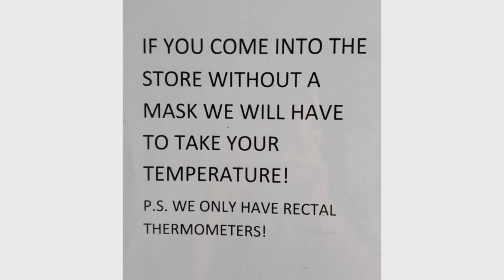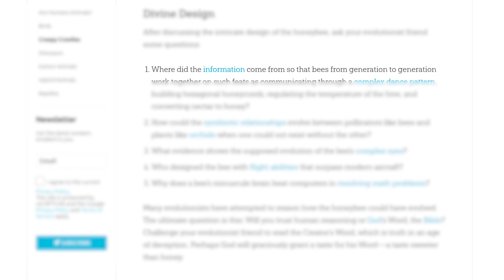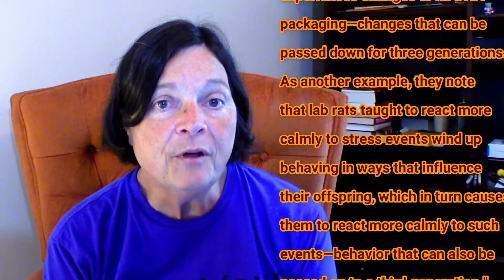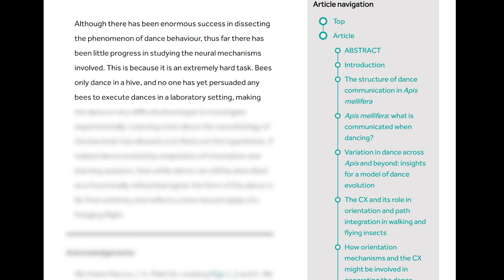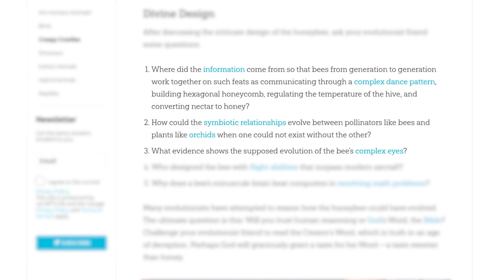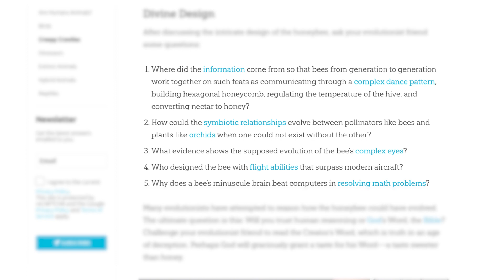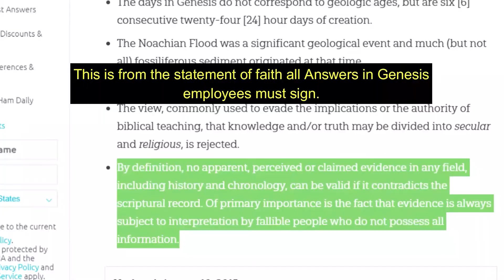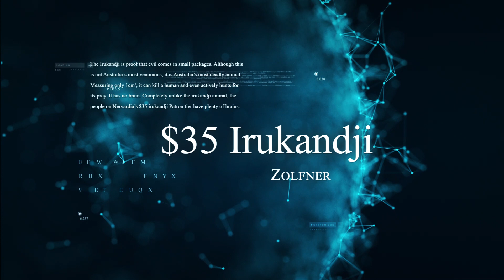Can Evolution Bee Disproven?